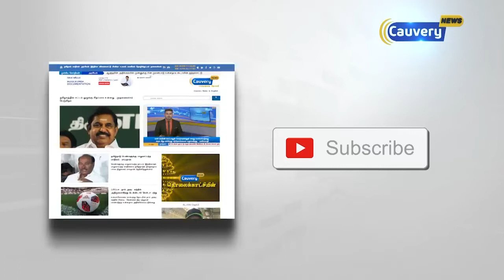தமிழகம் மற்றும் புதுவையில் ரூ.569 கோடி ஜி.எஸ்.டி. ஏய்ப்பு